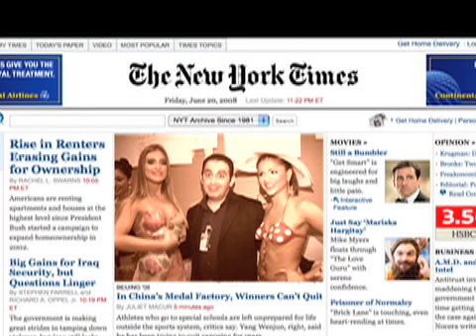Joao Vianna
Desfile com as Misses Brasil USA e New York no Colombia Expo Show